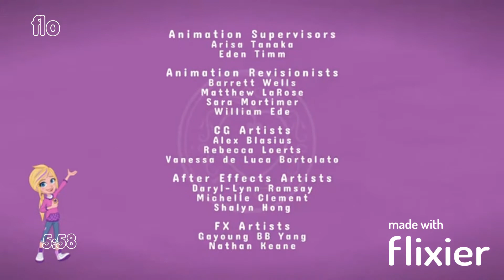Flo (UK) FANMADE TV Channel continuity || Launch Day || 16th April 2021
Launched at 5:45 am in the Uk, "flo" (pronounced "flow") is owned by the MAXIMUM corporation
Flo is maximums second kids channel aiming to get the family demographic.

NOTE THIS CHANNEL IS FAKE AND NOT REAL. JUST A CONCEPT.
Flo will broadcast from 5 30 am to midnight on the G-MAN-multiplex on freeview. The channel will run 24 hours on other platforms.

Flo begins broadcast (FAKE) today.